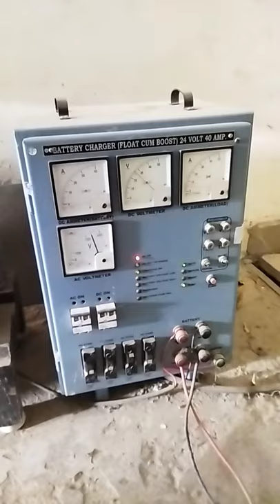Battery charger (Float cum boost) 24V 40A